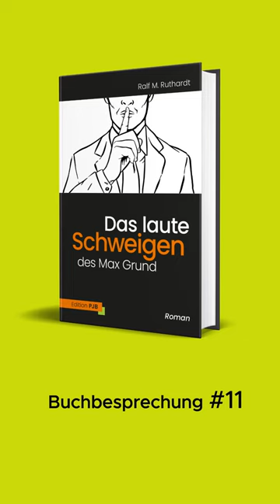Buchbesprechung #11 | Debattenraum wird verengt. Das muss sich ändern.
Buchbesprechung No. 11

Es braucht wieder eine ergebnisoffene, konstruktive Debatte zu den vielen, wichtigen gesellschaftspolitischen Themen. Es ist in der Sache nicht hilfreich und gegenüber den Mitmenschen nicht fair, wenn diffamiert wird.

Den Roman "Das laute Schweigen des Max Grund" besprechen Dominik Steffens und Benjamin Scherp. Die Buchbesprechung ist der Vorspann zur Episode das Podcasts based. zu welchem Gabor Steingart als Gast eingeladen wurde.

Ralf M. Ruthardt, der Autor des Romans, ist Sponsor des politischen Podcasts based. und im Rahmen dieser Kooperation sind eine Folge von kurzen Impressionen zum Buch entstanden.